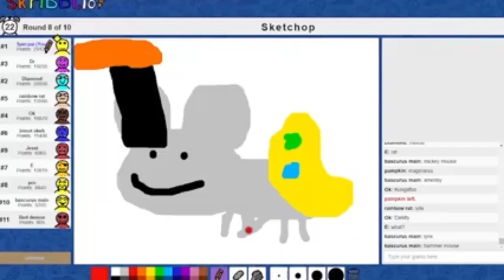"SKETCHOOP" (part of vid by @SpectrabilityStuff